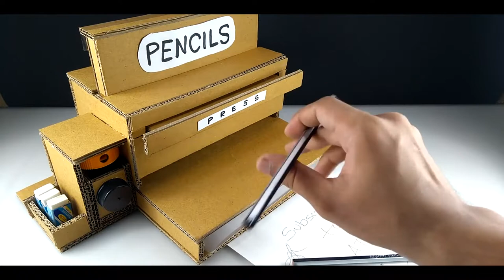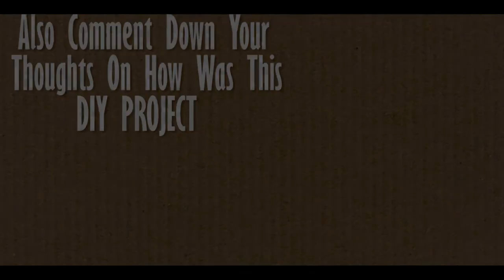How to make Pencil Dispenser Sharpener Machine from Cardboard DIY at Home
How to make Pencil Dispenser Sharpener Machine froam Cardboard DIY at Home